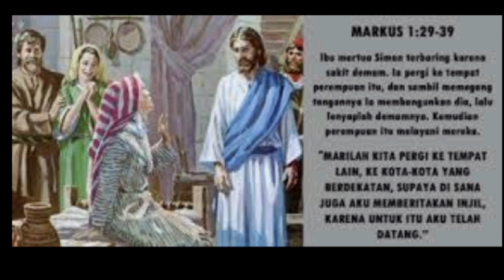Markus 1:29-39 | Minggu 04 Februari 24 | Sugeng Pramono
Bagi orang yang terlibat pelayanan gereja, hari Minggu biasanya justru sibuk dan melelahkan

Pada hari Sabat, Yesus juga sibuk melayani. Setelah mengajar di rumah ibadat dan mengusir setan dari orang yang kerasukan, Yesus pergi ke rumah Simon

Disana Beliau menyembuhkan ibu mertua Simon Petrus, yang sakit keras (30-31). Yesus bukan hanya melayani orang banyak, tetapi juga melayani pribadi yang membutuhkanNya.

Pelayanan Yesus pada hari Sabat tidak berhenti sampai disitu. Orang banyak kemudian datang menemuiNya untuk disembuhkan, baik dari penyakit maupun dari kerasukan setan (33-34)

Namun yang menarik, Markus memberi kesaksian bahwa Tuhan Yesus tidak memperbolehkan setan-setan berbicara mengenaiNya. Untuk saat itu, Beliau tidak ingin orang banyak mengenali siapa Beliau yang sesungguhnya

Terlihat bahwa bagi Tuhan Yesus, pelayanan-Nya bukanlah untuk popularitas diri-Nya sendiri. Beliau tidak perlu dikenal dan terkenal agar mau melayani

Terlihat bahwa dengan setia dan didasarkan oleh belas kasihan, bersedia melayani orang-orang yang membutuhkanNya, seharian penuh. Bukan untuk mengundang pujian bagi diri-Nya sendiri, melainkan bagi kemuliaan Allah Bapa

Seberapa sering kita mengisi hari secara penuh untuk melayani Tuhan ? Memang kita bisa saja bukan orang yang bekerja secara penuh waktu dalam bidang pelayanan

Bagaimana kita menghabiskan waktu sehari-hari dengan penuh tanggung jawab, seperti untuk Tuhan dan bukan untuk manusia (  Kolese 3:23 ) ?

Jika mengevaluasi pemanfaatan waktu kita dalam sehari akan seperti apa hasilnya ? Berapa persen menghabiskan waktu kita  melakukan hal-hal yang sia-sia ?

Atau kita  sungguh-sungguh untuk melayani Allah dengan melakukan pekerjaan yang Allah percayakan ? Kiranya Tuhan menolong kita untuk memakai waktu  bagi kemuliaan nama-Nya

Namun Tuhan Yesus tidak menghabiskan waktunya selama dua puluh empat jam hanya untuk melayani manusia saja. Pagi-pagi benar, Beliau memulai hari-Nya dengan berdoa (35)

Jika Yesus merasa perlu memiliki waktu untuk bersendiri dengan Bapa dan berdoa, maka kita pun butuh waktu seperti itu

Bukan hanya bagi mereka yang melayani secara khusus di gereja atau bekerja dalam bidang kerohanian

Siapapun  yang meyakini bahwa segala yang kita lakukan sesungguhnya merupakan pelayanan, seharusnya menggali kekuatan melalui doa

Jangan sampai kita terlalu sibuk sehingga tidak punya waktu untuk bersendiri dengan Allah dan berdoa

Sebagai orang-orang yang hidup melayani Tuhan, kita harus berdisiplin menyediakan waktu untuk berdoa dengan tidak terburu-buru

Bila tidak menyediakan waktu untuk berdoa maka akan ada hal-hal lain yang mengisi waktu kita bisa saja menjadi sesuatu yang tidak menyenangkan hati Tuhan